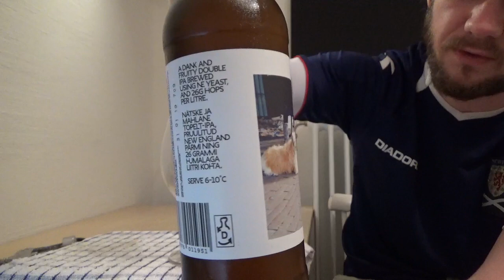Beer Review #1393: Põhjala Pruulikoda - Reede (Estonia)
Review of the Reede, a Double IPA, from Põhjala Pruulikoda in Tallinn, Estonia.